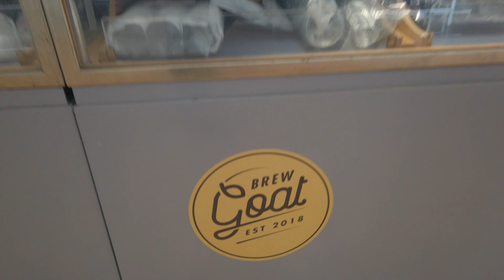#31 Unboxing av Brewtools tillbehör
Packar upp lite tillbehör till Brewtools systemet.

Besöker även Brewgoat vid Roslagsstoppet
Ölpost eller Samarbeten.  Skicka ett mail.

1. Aktivera notiser🔔
2. Gilla videoklippet👍🏻

Kamera vi använder är:
🔆Canon EOS 200D
🔆Røde VideoMicro

Redigering:
🔆Filmora